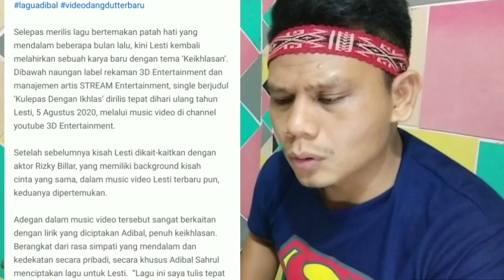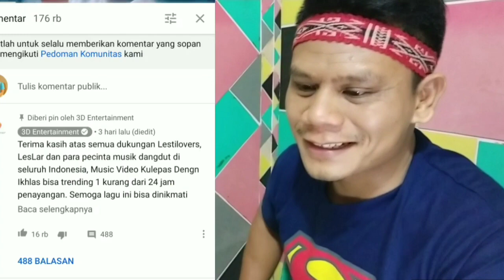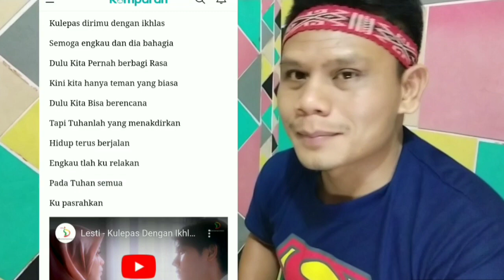Trending #1 Lesti - Kulepas Dengan Ikhlas |Reaction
Lesti - Kulepas Dengan Ikhlas | Official Music Video

Selepas merilis lagu bertemakan patah hati yang mendalam beberapa bulan lalu, kini Lesti kembali melahirkan sebuah karya baru dengan tema ‘Keikhlasan’.  Dibawah naungan label rekaman 3D Entertainment dan manajemen artis STREAM Entertainment, single berjudul ‘Kulepas Dengan Ikhlas’ dirilis tepat dihari ulang tahun Lesti, 5 Agustus 2020, melalui music video di channel youtube 3D Entertainment.

Setelah sebelumnya kisah Lesti dikait-kaitkan dengan aktor Rizky Billar, yang memiliki background kisah cinta yang sama, dalam music video Lesti terbaru pun, keduanya dipertemukan.

Adegan dalam music video tersebut sangat berkaitan dengan lirik yang diciptakan Adibal, penuh keikhlasan. Berangkat dari rasa simpati yang mendalam dan kedekatan secara pribadi, secara khusus Adibal Sahrul menciptakan lagu untuk Lesti.  “Lagu ini saya tulis tepat tanggal 17 Juli saat melihat postingan Lesti menghadiri pernikahan Rizky DA, cukup cepat bikinnya 1 jam aja... mungkin karena saya cukup dekat dengan mereka berdua, jadi saya dapat meraba apa yang mungkin mereka rasakan, khususnya Lesti, Kesan saya , lesti itu punya hati yg kuat ,apapun alasannya , gak mudah pastinya berada dalam situasi itu,” tutur Adibal.

Lagu ini terasa paket lengkap dari sisi lirik, balutan musik yang menyentuh hati dan diperankan langsung oleh sosok yang mengalami kisahnya dan sebuah music video.  Semoga pesan besar dalam lagu ini dapat tersampaikan yaitu kita boleh merencanakan apa saja, pada akhirnya Tuhan yang menentukan.

Composed by ADIBAL SAHRUL
Published by MAHAR PUSTAKA NUSANTARA
Produced by ADIBALMUSIC PRODUCTION
Arranged by YUSUP TOJIRI
Keys performed by YUSUP TOJIRI
Guitars performed by VITO
Gendang performed by DODI
Bass performed by ACHO
Suling 1 performed by TIKNO
Suling 2 & Flute performed by ANSUL
Vocal Produced by UAK ASEP & ADIBAL
Song Recorded @ADIBALMUSICSTUDIO
Mixed & Mastered by TIRTA

Music Video

Director: Alif Patterson
Assistant Director: Finny VSLZM
Producer: Anthony VSLZM
Assistant Producer: Michael VSLZM

DoP: Ralf Morscheck
1st Assistant Camera: Anjar Prabowo
2nd Assistant Camera: Alvin Lee

Gaffer: Ryan Sandi Gunawan
Lighting: Syto Bagas Pangestu & Nur Diansyah Klowor

Art: Finny VSLZM, Anthony VSLZM, & Maximillian VSLZM
Location Manager: Anthony VSLZM

Offline Editor: Maximillian VSLZM & Finny VSLZM
Online Editor: Sweetpud & Michael VSLZM

Make Up Artist : Rizky Make Up
Hair Do Rizky Billar : Budi
Stylist : Elco Febrian & Andra Astari

Lagu Kulepas Dengan Ikhlas akan segera dirilis di aplikasi musik streaming favoritmu, simpan dulu lagunya klik

Yuk Follow!

3D Entertainment adalah sub-label dari PT. Trinity Optima Production (TOP) yang menaungi artis-artis dengan segmen musik Dangdut.